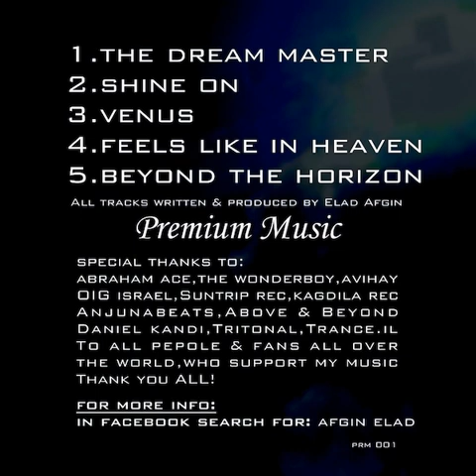02 Afgin - Shine On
Afgin - The Dream Master (2010)

1 - The Dream Master (135 BPM)
02 - Shine On (140 BPM)
03 - Venus (137 BPM)
04 - Feels Like In Heaven (138 BPM)
05 - Beyond The Horizon (135 BPM)

Premium Music is proud to present The Dream Master, the first release of Israeli producer Elad Afgin‘s newly established netlabel. Afgin burst onto the scene in 2006 with the release of his first promo, Old Is Gold, and earned widespread recognition with several compilation appearances leading up to the critically acclaimed 2009 release of Astral Experience on Suntrip Records. Continuing the tradition, this release is loaded with musical warmth, emotional peaks, and uplifting moments that will appeal to your heart. These tracks combine the classical elements of morning-style Goa with euphoric, warm, and touching European trance to make you smile and elevate your spirit.